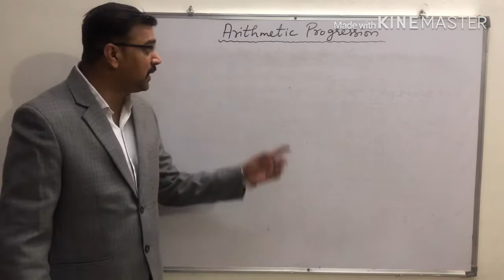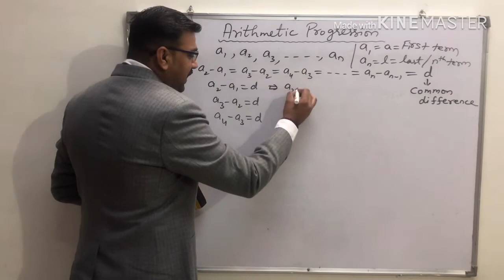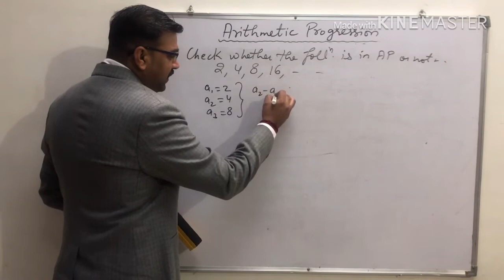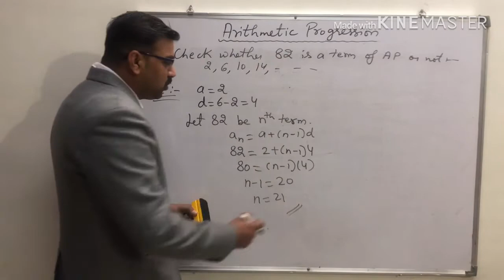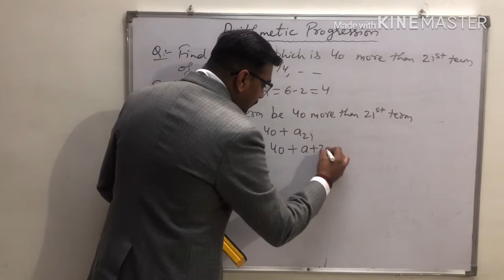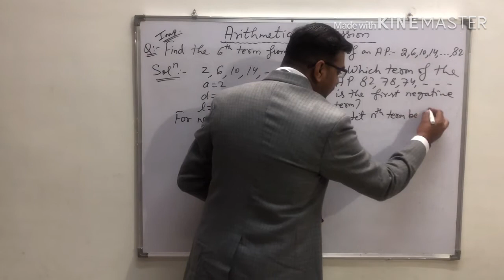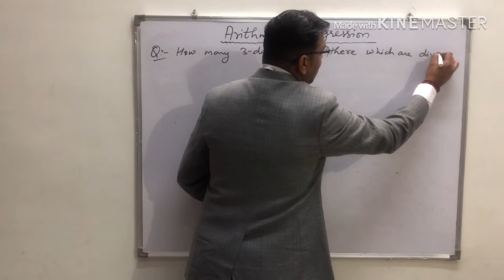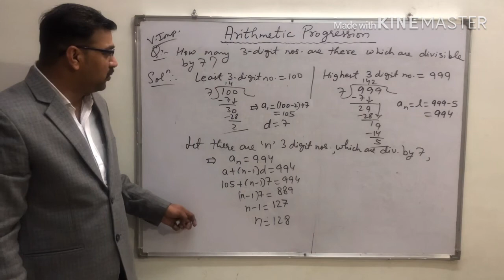CBSE CLASS- X MATHS REVISION DAY-09 | Arithmetic Progression by SA Sir